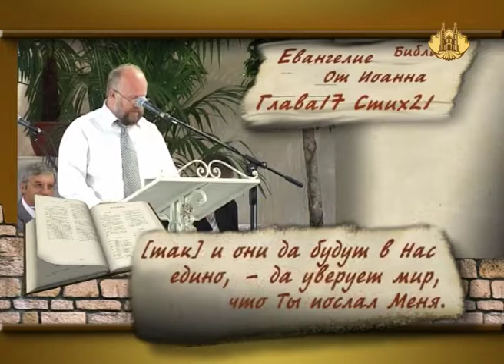Да будут все едины | Уроки ЧистоПисания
Да будут все едины. Уроки чистоПисания. Павел Трошин.